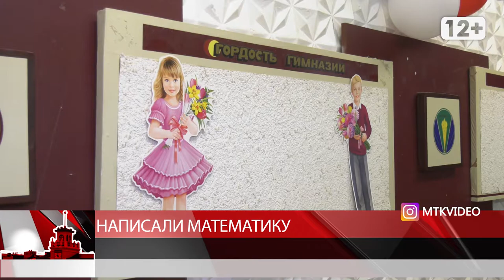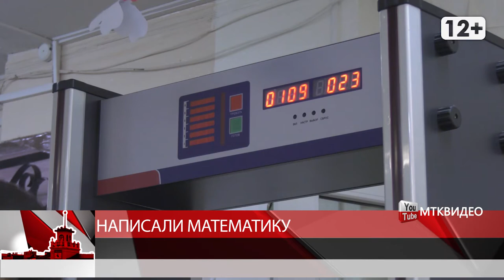Написали математику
Магадан 2020